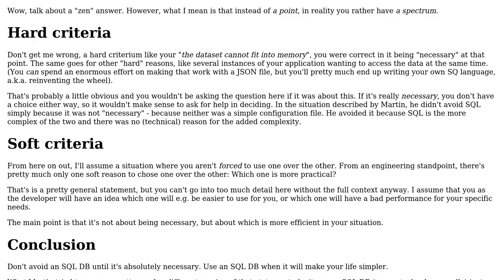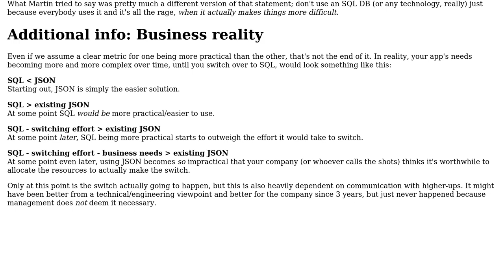Software Engineering: When is the point where a JSON text file storage is not enough?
With thanks & praise to God, and with thanks to the many people who have made this project possible! | Content (except music & images) licensed under CC BY-SA | Music | Images & others | With thanks to user R. Schmitz user andras and the Stack Exchange Network Trademarks are property of their respective owners. You are responsible for your own actions.